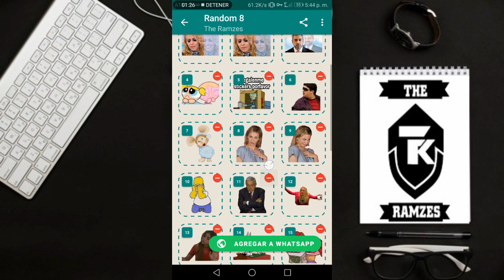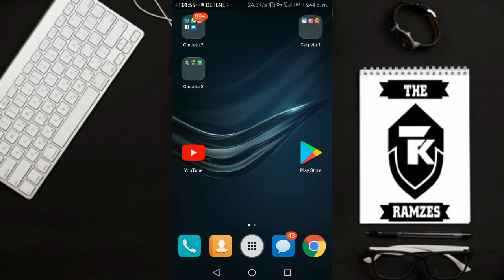Stickers para Whatsapp Random 8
Para Android
Stickers maker

Para iPhone iOs
Aplicacion sticker maker